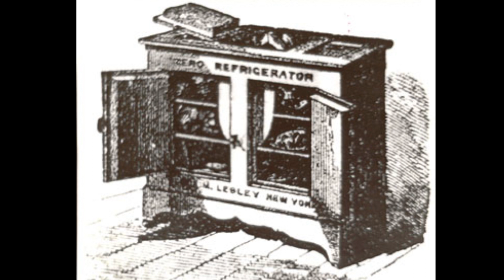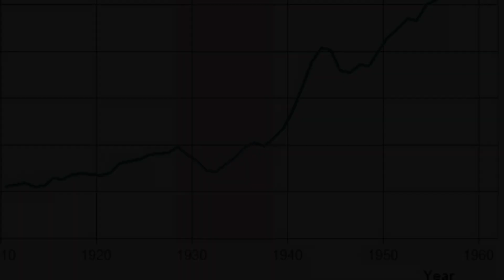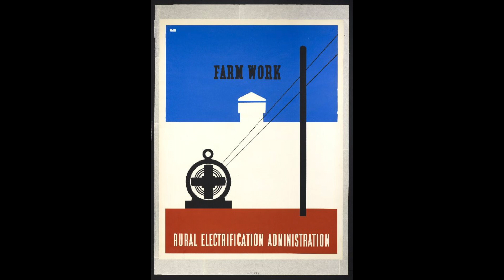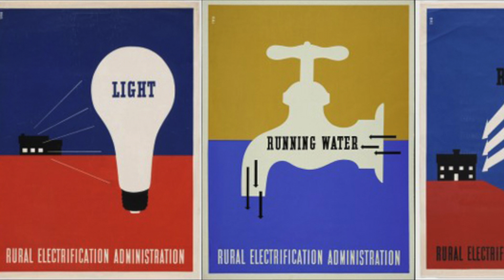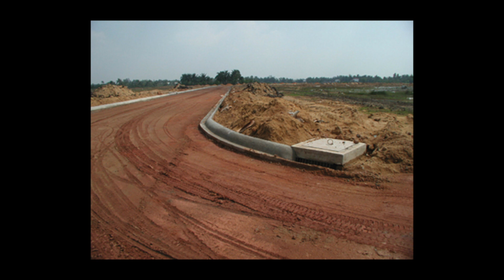Rural Electrification Administration Documentary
Quickly-made video I produced last year about the Rural Electrification Administration and it's impact on farmers and farm life.

Special thanks to Curtis Pedersen, Carolyn Pedersen, and Nancy Hague, for allowing me to interview them about how electricity affected their lives, and John Hague for his interview with my parents in 1994.